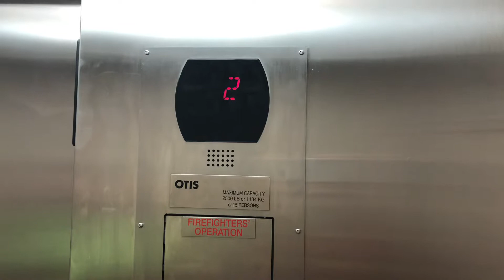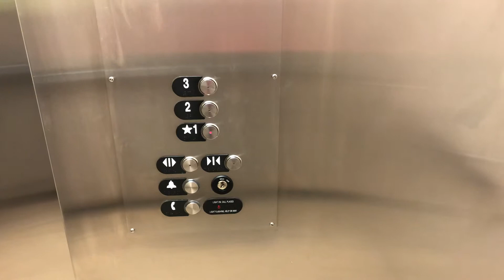2007 Otis Hydraulic Elevator | Holiday Inn Express | Clarksville, AR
Manufacturer - Otis
Type - Hydraulic
Door Type - Single Slide
Buttons - Series 6
Floor Indicator - 16 segment